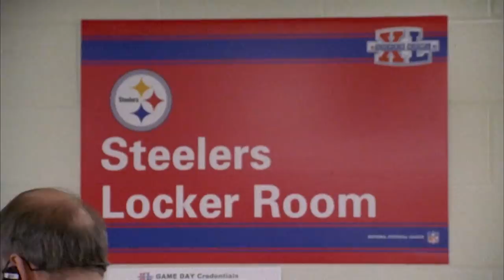Jerome Bettis - The Bus' Final Stop at Super Bowl XL vs. Seahawks | Pittsburgh Steelers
On February 5, 2006, the Pittsburgh Steelers defeated the Seattle Seahawks in Super Bowl XL in the last game of Jerome Bettis' Hall of Fame Career.

This was the 5th of six Super Bowl championships for the Steelers.